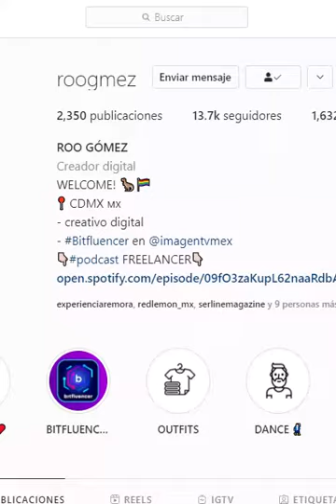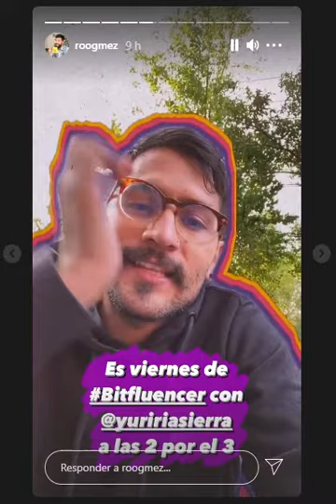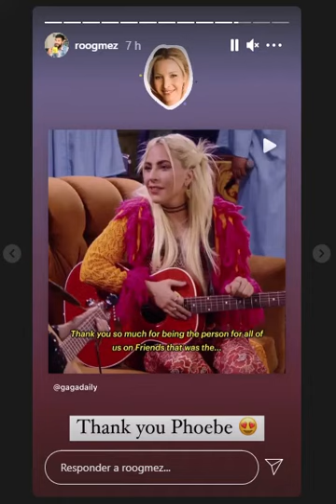noticia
del viernes 28 de mayo del 201